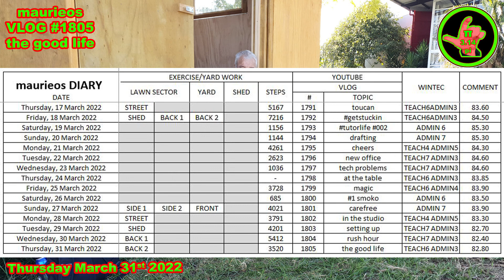maurieos VLOG #1805 the good life